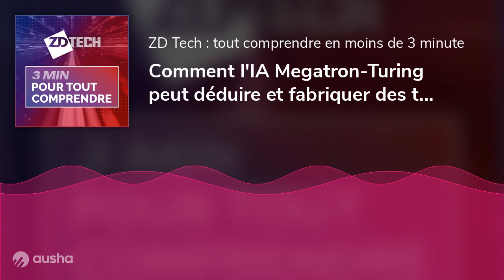Comment l'IA Megatron-Turing peut déduire et fabriquer des textes vraisemblables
Bonjour à tous et bienvenue sur le ZDTech, le podcast quotidien de la rédaction de ZDNet. Je suis Guillaume Serries et aujourd’hui je vous explique comment et pourquoi l'intelligence artificielle Megatron-Turing peut déduire, et donc fabriquer des textes vraisemblables. Oui, nous ne sommes plus très très loin du T800 de Terminator.

Pour commencer, donnons son nom complet. "Megatron-Turing NLG 530B". Ce patronyme, composé en partie de celui du père des ordinateurs, c'est celui d'une toute nouvelle intelligence artificielle présentée la semaine dernière par Nvidia et Microsoft.

Elle est capable de fabriquer des textes d'apparence réaliste et de réaliser divers tests linguistiques tels que la capacité à terminer des phrases.

Mais ! Oui, car il y a un gros mais.

Car Microsoft nous avait déjà fait le coup il y a un an, avec l'intelligence artificielle nommée elle 1T, censée elle aussi produire des textes vraisemblables.

Dans les faits, plusieurs journalistes avaient pu tester la bête, et ils étaient parvenus à la conclusion que cette IA était plus que boiteuse.

Surtout, 1T utilisait 1 000 milliards de poids neuronaux, soit presque deux fois plus que sa comparse Megatron-Turing.

Alors, par quel miracle cette dernière serait-elle parvenue à devenir plus efficace, avec deux fois moins de puissance ?

Et bien, nous explique Nvidia, parce que Megatron Turing est entraînée à la convergence. Et pas 1T.

Alors, qu'est-ce que la convergence dans le monde de l'Intelligence artificielle ?

Et bien, cela signifie que l'IA effectue des inférences, disent les spécialistes.

Ok. Mais qu'est-ce que sont les inférences alors ? demandent un poil agacé les néophytes.

Les inférences sont les étapes de l'intelligence artificielle à partir desquelles il devient possible de faire... des déductions, et donc des prédictions.

Oui, l'inférence, un terme qui remonte à la période de la Renaissance, est chez les robots la capacité de déduire.

Prenons un exemple simple. Vous pouvez reconnaître le mot "bonjour" sans avoir à réapprendre à lire ou à disséquer soigneusement chaque lettre quand vous le lisez. C'est cela la déduction.

L’inférence en matière d'IA fait référence à la même compétence... pour les robots.

Une intelligence artificielle n'aura donc pas besoin d’apprendre à identifier des visages humains, des chats, ou encore des voitures chaque fois qu’un humain, un chat, ou une voiture, ou tout autre objet pour lequel l’IA est entraînée, passe devant ses caméras et ses capteurs.

Au lieu de cela, l’IA utilise l’inférence.

Et donc, tout comme vous pouvez lire instantanément un mot ou identifier une voiture, l’inférence permet aux applications d’IA de fournir des résultats instantanés.

Bref, l’IA utilise les compétences qu’elle a déjà acquises pour tirer des conclusions, et donc déduire, à partir des données qu’elle reçoit.

C'est cette capacité que possède désormais Megatron-Turing, en dépit d'une puissance moindre par rapport à 1T.

Et voilà, normalement on a fait le tour du sujet. Pour en savoir plus, rendez-vous sur zdnet.fr. Et retrouvez tous les jours un nouvel épisode du ZD Tech sur vos plateformes de podcast préférées.